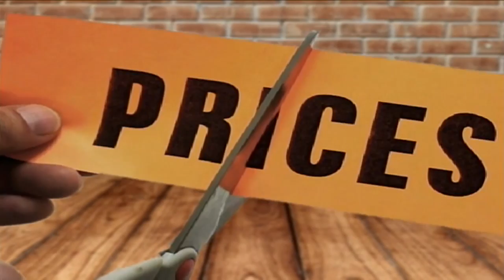Pikeville man charged with endangering police officers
A man wanted in numerous court cases in Floyd County is now facing charges in Pike County, including endangering police officers. EKB News Reporter Chris Anderson has this report.